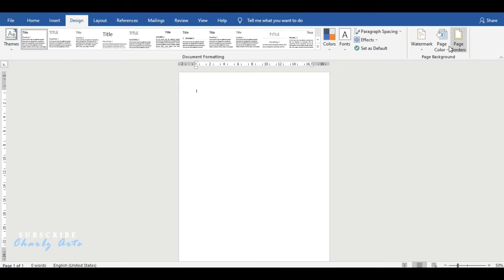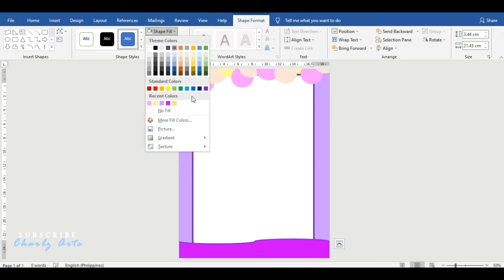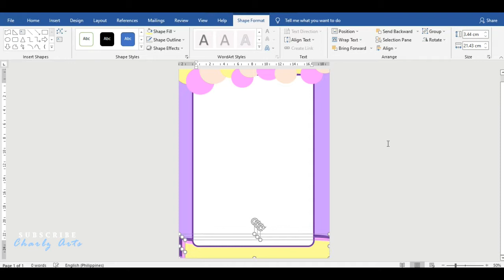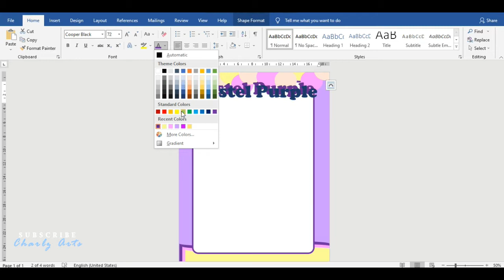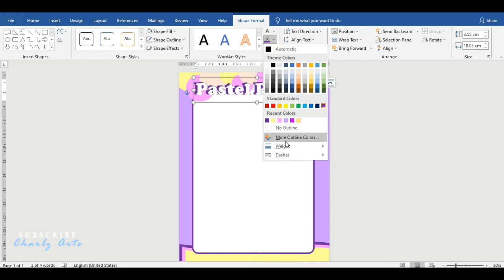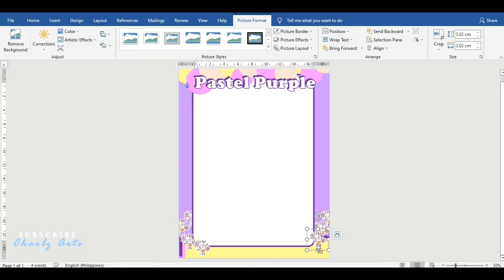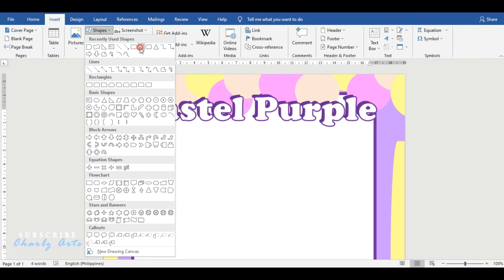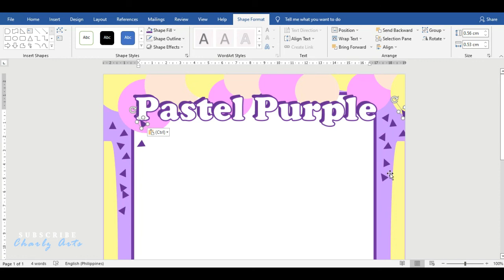PASTEL PURPLE | Ms Word Design Ideas (Free Template) | Charlz Arts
[Two options to get the template!]

🥝Option 2:
Avail the password for Php 20

IMPORTANT NOTES!!!
📝 No Refunds
📝 Payment first
📝 Do not share the password